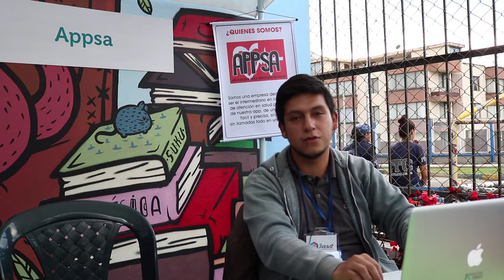Ganadores "El juego", rueda de inversionistas.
Con éxito se realizó "El juego", rueda de inversionistas donde empresarios y emprendedores de ParqueSoft Pasto y Pasto Vive Digital tuvieron contacto con diferentes empresarios de Nariño,  estos conocieron cada uno de los proyectos, empresas y emprendimientos con el objetivo de aportar y mejorar los mismos.